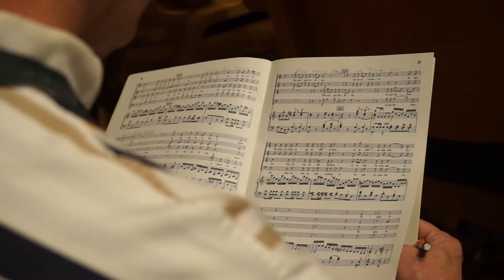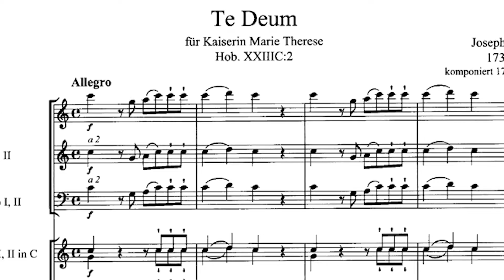Sonoran Desert Chorale - Music For Sacred Spaces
October 4-5, 2014.  The Chorale opens the 21st Season with works by five giants of sacred music. Mozart’s Venite populi, Mendelssohn’s Not Unto Us, O Lord (Psalm 115) and Haydn’s Te Deum represent just a part of the repertoire for this first concert. Join us as we present these rich and diverse pieces, showcasing the depth of the Chorale’s musicianship for your enjoyment. Save the date!  Find more information and tickets at: SonoranDesertChorale.org